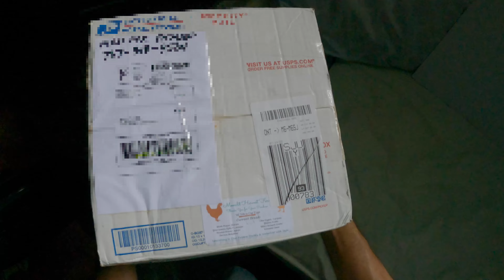¡Llegan los primeros huevos fértiles!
Llegan primeros huevos de la primera generación de patos "Welsh Harlequin".